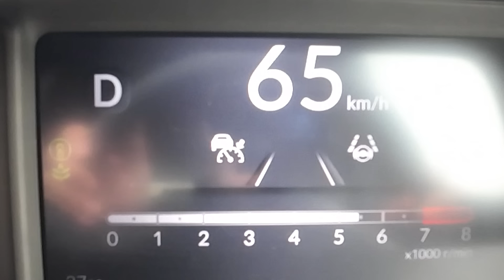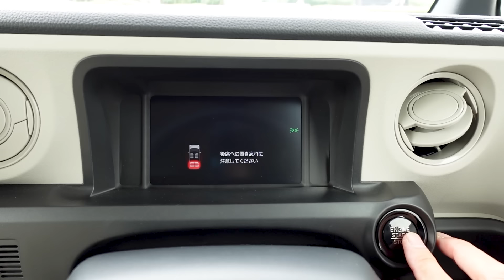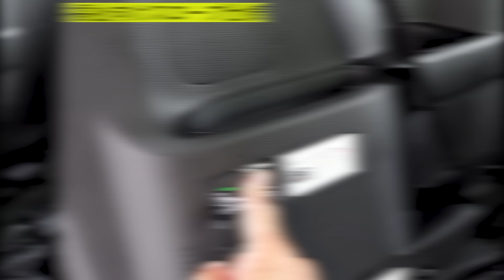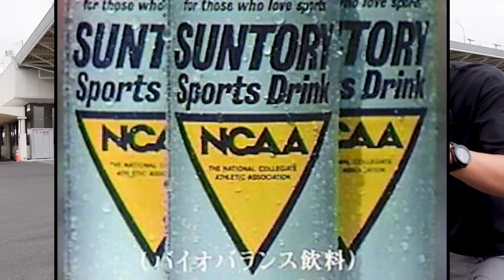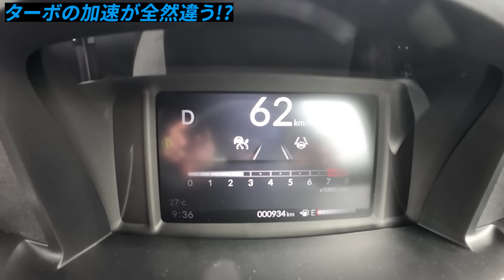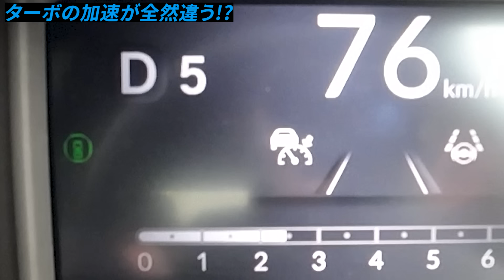時速5km/hで違いクッキリ【新型ホンダ N-BOX】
スタイリングは超キープコンセプト。パワートレインも基本は同じと聞いて大きな違いはないのかと思いきや……